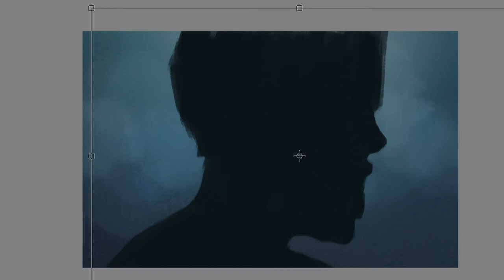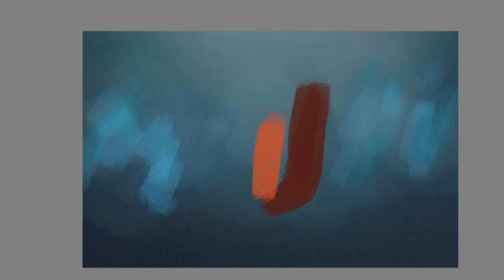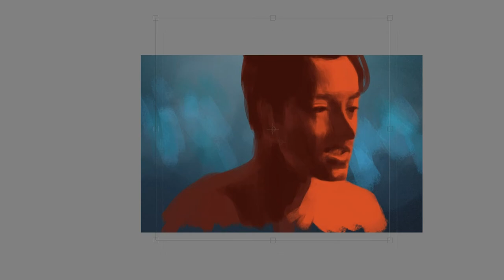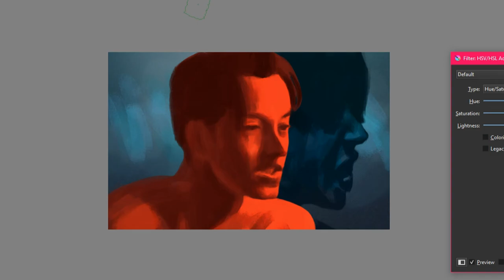Noah Sebastian (Bad Omens) speed painting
Ayy long time no video in this channel, but here it is - Noah Sebastian from Bad Omens. I really love the atmosphere in "artificial suicide" music video, it inspired me to paint something like this and I had so much fun while doing it. I'm so slow at painting lmao I had to speed it up hard af
Anyways, enjoy!